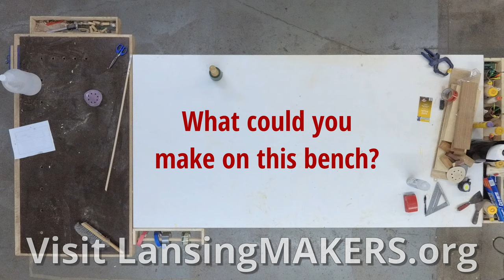Maker Project: Devil's Head Mixed-Media Art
Andy Drier is a mixed media artist and designer from Lansing, Michigan. He joined Lansing Makers Network for access to our laser cutter, CNC router, and our great workspace to help make his art.

He has been commissioned by a local restaurant for this striking piece depicting Beelzebub.

Lansing Makers Network is your friendly neighborhood makerspace. What could you make here?